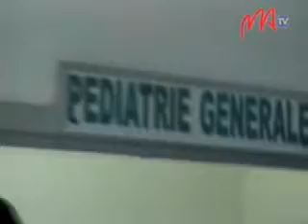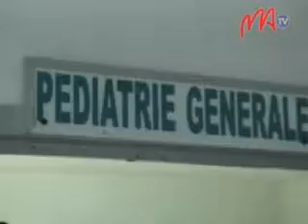10 HOPITAL DES ENFANTS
Ankizy miisa 60 amin'izao fotoana izao no naiditra ao amin'ny hopitalin'ny reny sy ny zaza etsy tsaralalana, araka ny fanazavana voaray teny an-toerana, taorian'ny lanonana fanolorana boky avy amin'ny ministeran'ny kolontsaina sy ny vakoka io tolakandro io.